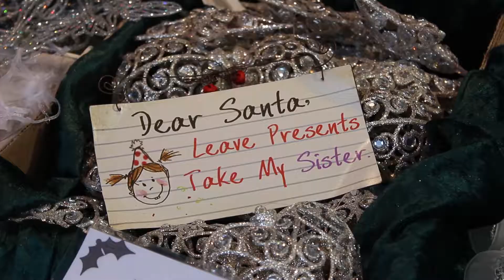Victorian Christmas Markets video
ScreenBoo took this video from day one of the 2014 Victorian Christmas Markets!